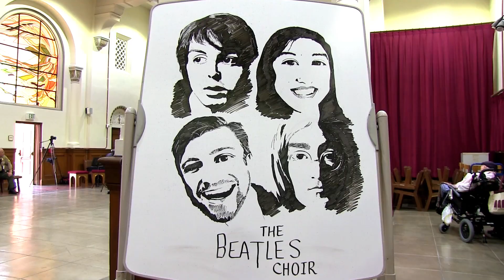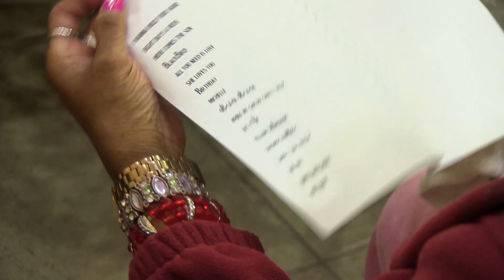The Beatles Choir - San Francisco CA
Greetings from Enoch Magazine. Check out this ministry that focuses on people in hospital care, (specifically hospice facilities). It' called The Beatles Choir.

The Beatles Choir is an event that happens once a month at Laguna Honda Hospital in San Francisco, CA. Every 4th Saturday a group meets to perform and sing "some of the best songs in the world," (i.e. Beatles songs) for hospital residents. Beatles Choir is a part of City Hope, a ministry arm of City Church SF. If you are going to be in the San Francisco area, you can take part in this unique and FREE event by logging